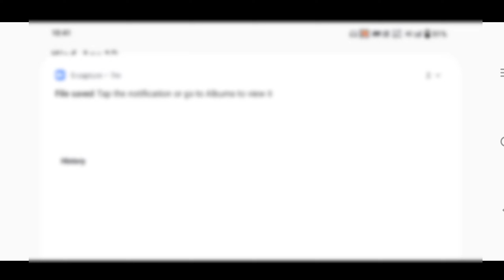30 KILLS!! BIG SNAKES LOBBY 🐍😡IQOO NEO 6 Smooth + 90 Fps | 3 Finger + Full GYRO Handcam Gameplay #11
iqoo neo 6 vs poco f4 5g speed test
iqoo neo 6 vs poco f4 malayalam
iqoo neo 6 vs poco f4 5g camera testtest
iqoo neo 6 vs poco f4 bgmi test tamil
poco f4 vs iqoo neo 6 bgmi graphics
poco f4 pro 5g vs iqoo neo 6 bgmi test
iqoo neo 6 vs poco f4 gaming test
iqoo neo 6 vs poco f4 5g gaming test
poco f4 vs iqoo neo 6 gaming test tamil
poco f4 gt vs iqoo neo 6 gaming test
poco f4 5g vs iqoo neo 6 gaming
poco f4 vs iqoo neo 6 gaming comparison
poco f4 vs iqoo neo 6 gaming test
poco f4 vs iqoo neo 6 gaming
iqoo neo 6 sensitivity bgmi 2.0
iqoo neo 6 sensitivity
iqoo neo 6 sensitivity pubg
iqoo neo 6 bgmi sensitivity
iqoo neo 6 gyroscope sensitivity
iqoo neo 6, iqoo neo 6 bgmi test
iqoo neo 6 unboxing, iqoo neo 6 review
iqoo neo 6 vs iqoo 9se
iqoo neo 6 battery drain test
iqoo neo bgmi test
iqoo neo bgmi
iqoo neo bgmi gameplay
iqoo neo 6 vs iqoo z6pro iqoo neo 6 vs iqoo 9
iqoo neo 6 pubg, iqoo neo 6 pubg gameplay iqoo neo 6 pubg lite test
iqoo neo 6 pubg test 90fps
iqoo neo 6 pubg test malayalam
iqoo neo 6 pubg lite
iqoo neo 6 pubg test graphics
iqoo neo 6 pubg montage
iqoo neo 6 gaming test pubg
iqoo neo 6 gaming mode
iqoo neo 6 gaming test malayalam
iqoo neo 6 gaming test free fire
iqoo neo 6 gaming josh
best gaming phone 2022 in india
best gaming phone 2022 under 20000 best gaming phone 2022 under 15000
best gaming phone 2022 malayalam
best gaming phone 2022 tamil
best gaming phone 2022 under 40000 best gaming phone 2022 under 10000
iqoo neo 6 battery drain testiqoo neo 6 battery test